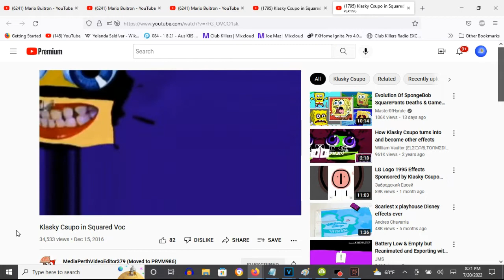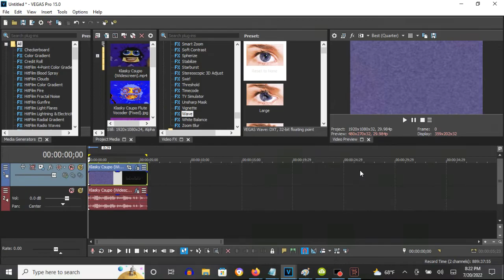How To Make Squared Voc On Vegas Pro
How To Make Squared Voc:

(VideoFX)

1st: Wave - V and H Amplitude: 0.500 to V&H Amplitude: 0.500 V&H Phase: 6.283

First Keyframe: V and H Amplitude: 0.500

Second Keyframe: V&H Amplitude: 0.500 V&H Phase: 6.283

(AudioFX)

1st: (Effect) Orange Vocoder - SQUARED VOC

Klasky Csupo in Squared Voc
34,533 views